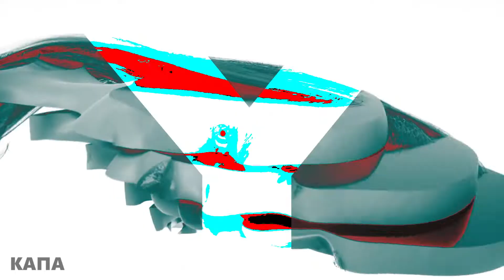Red Velvet × SOPHIE - Naughty Faceshopping (Mashup)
I was bored so i made this hope u enjoy :)

note: use headphones or speakers for better experience

Programs Used:
Virtual dj
Adobe Audition
Adobe Premiere
Adobe Photoshop